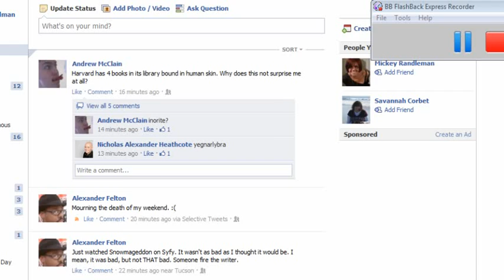Kwom - Happy Wheels: 1 - Slenderman is my Bro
Alrighty, so, as I said in the video, I was hoping that this would be my triumphant return to LPing something after the epic fail that I had with attempting a Rubber Ninjas LP.  The audio was a harkening back to my second TFK LP vid, with the added bonus of loud beeping noises then absolute silence.  Instead, we get the incredible quietness that is this LP of Happy Wheels.  Maybe I shouldn't have shirked developing my command presence in the Explorers...